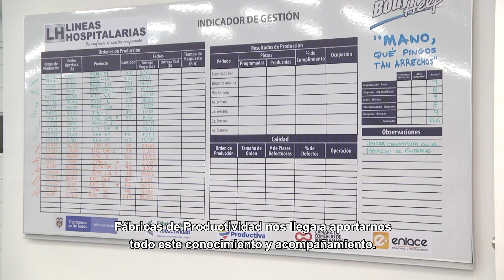Caso de éxito: Líneas Hospitalarias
Líneas Hospitalarias es una empresa de Bucaramanga con 33 años en el mercado, que se dedica a la fabricación de elementos de ortopedia quirúrgica. De la mano de Colombia Productiva y la Cámara de Comercio de Bucaramanga, participó en el programa Fábricas de Productividad y logró mejorar sus procesos de producción, reduciendo exitosamente tiempos y costos de sus operaciones.

“Teníamos muchos procesos empíricos, hacíamos las cosas como se nos ocurría. No medíamos tiempos no medíamos eficiencia, no medíamos desperdicios y Fábricas de Productividad nos llega a aportarnos todo ese conocimiento y acompañamiento”, explica Juan Diego Restrepo, gerente de Líneas Hospitalarias.

Gracias a la asesoría de Fábricas de Productividad, la empresa logró, por ejemplo, bajar el tiempo de no valor agregado en la producción de sus fajas elásticas en un 82%, lo que se traduce en que bajaron los tiempos de entrega del producto de 28 días a menos de cinco días. Además, disminuyeron los tiempos de producción de 70 minutos por faja a 55 minutos. Esto representa ahorros por cerca de 900 millones de pesos anuales entre costos de producción e inventarios.